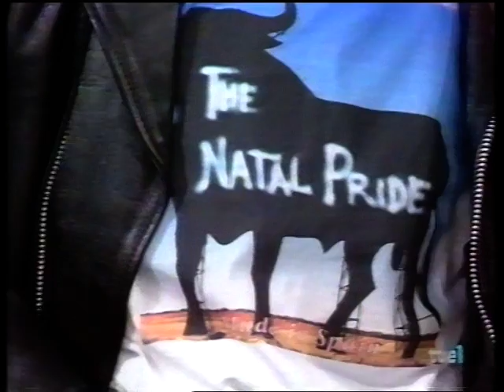The NATAL PRIDE-Jorge Castro es entrevistado en tve1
Jorge Castro es entrevistado en un programa de tv1. Estaban de promocion del disco Made in Spain.